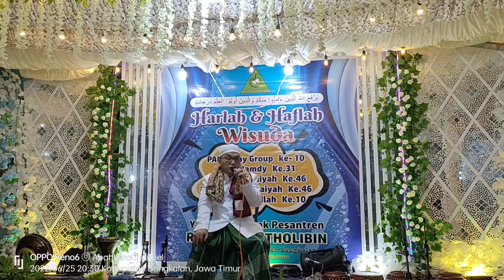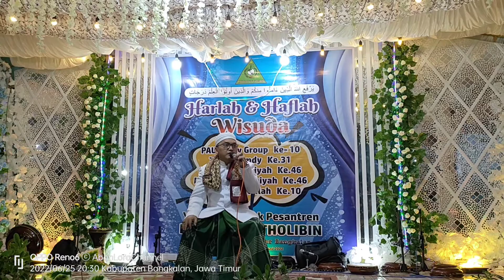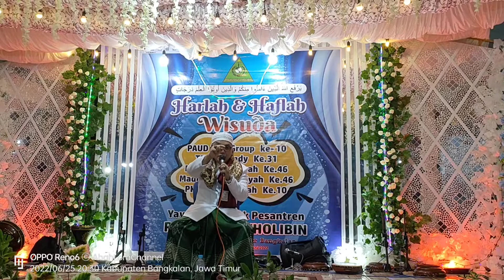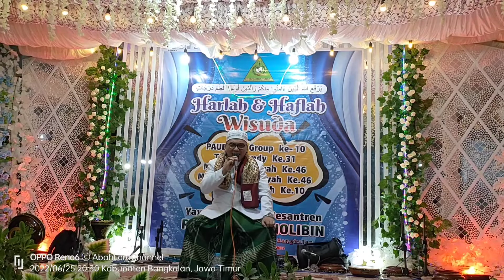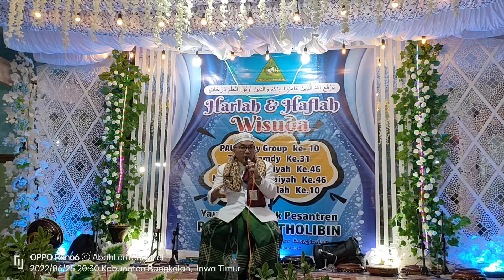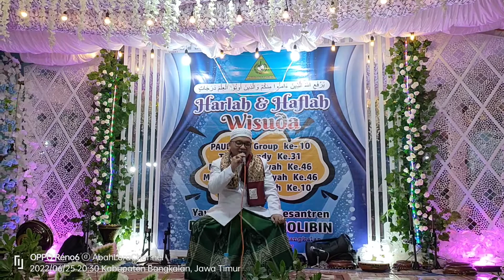🔴 ABAHLORA CHANNEL | Group Shalawat Al Habsyi At Taufiq "Mattumbuk" Pamekasan | Full Dokumentasi